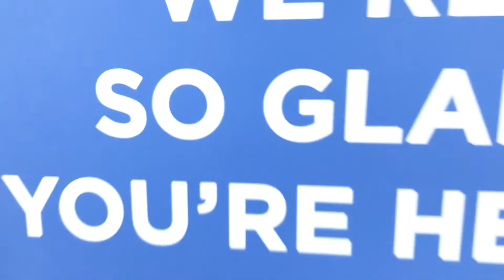Ready to Serve at First Pres?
We can't wait to see more of you for in-person worship on Sunday, February 21 when we return to our regular worship schedule with services at 8:30 and 10 a.m. in the Sanctuary, and 9 and 11 a.m. in the Worship Center.

We need your help! If you are ready and safe, would you step forward to be the church and host others on Sundays?

Learn more about serving on the Welcome Team, Worship and Tech Arts Team and Family Ministries Team on Sundays